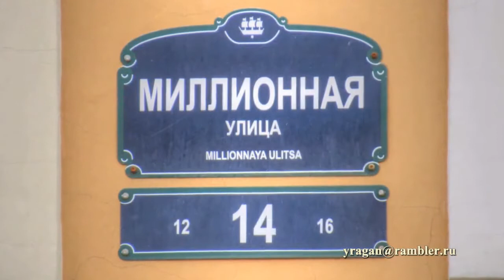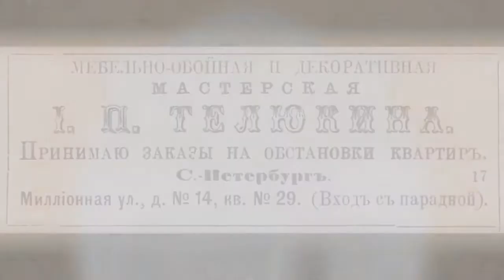Миллионная ул., дом 14 Санкт-Петербург